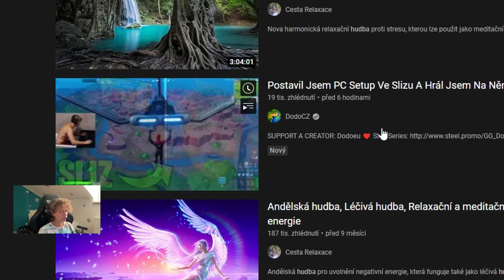Mám jí konečně???!? l Fall Guys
Dnes se pokusíme získat korunku tak se pohodlně usadte a nechte se táhnout pozityvním vibem.